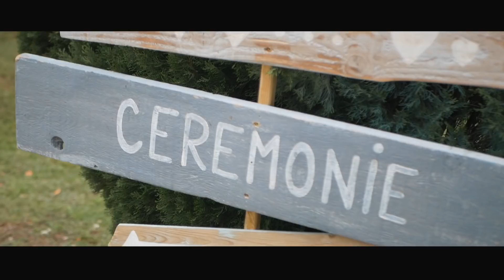Provencal Wedding : Collette & Maxime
I got the chance to capture one of the most beautiful day of this young couple. This wedding was truly magnificent due to its location in the heart of Provence and the invitees who were all even more beautiful than the other.  A big thank you to the groom and the bride who put their trust in me for this unforgettable event. I did my best to  capture the emotions and the good atmosphere of the day, I hope this video will truly reflect the beauty of every instant.